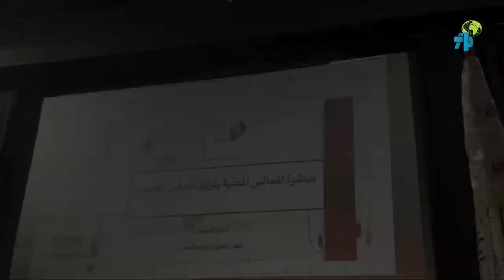سليانة: يوم إعلامي حول استكمال مسار تركيز المجلس الوطني للجهات والأقاليم